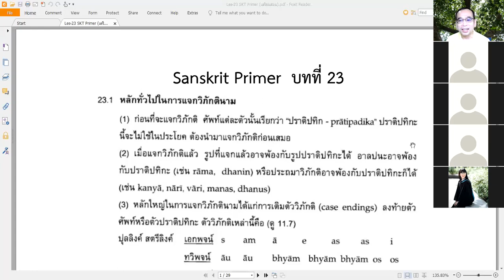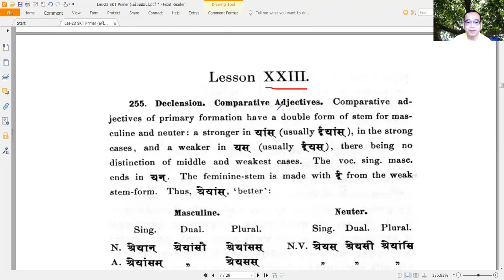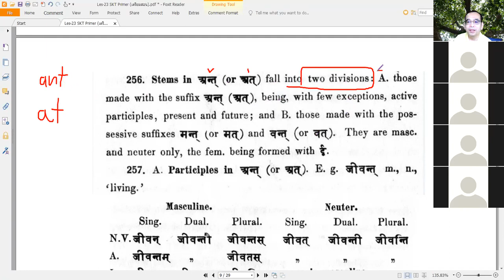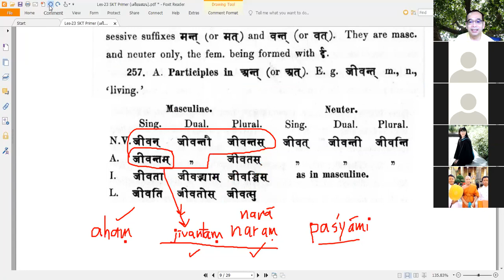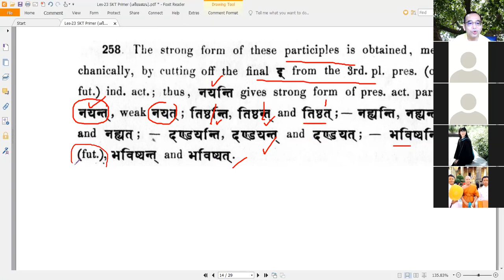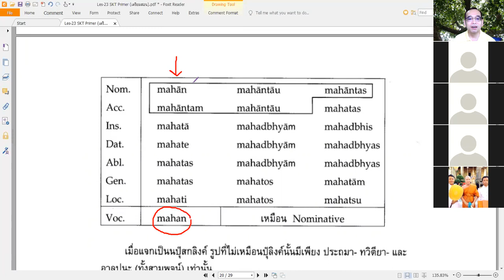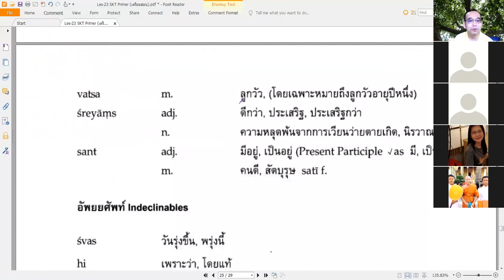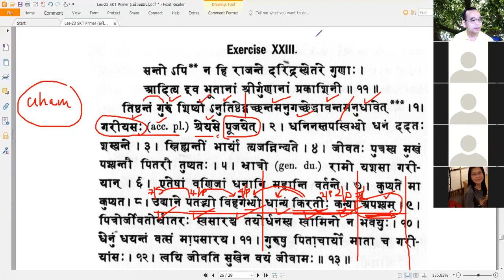ไวยากรณ์สันสกฤต ครั้งที่ 24 | Sanskrit Primer บทที่ 23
รศ.ดร.สำเนียง เลื่อมใส บรรยายไวยากรณ์สันสกฤต ครั้งที่ 24
เนื้อหาจากหนังสือ Sanskrit Primer บทที่ 23
เรื่องการแจกคำนามลงท้ายด้วยพยัญชนะ (ต่อ)